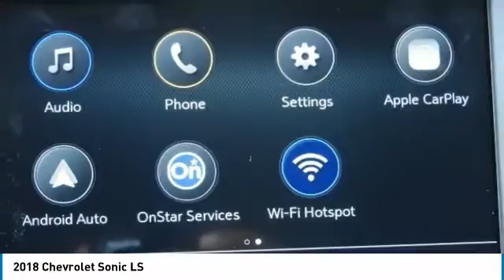2018 Chevrolet Sonic J4116883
2018 CHEVROLET SONIC Garland, TX
Stock# J4116883

Jupiter Chevrolet
11611 Lyndon B Johnson Fwy

Black Metallic 2018 Chevrolet Sonic LS FWD 6-Speed Automatic ECOTEC 1.8L I4 DOHC VVT 3.47 Final Drive Axle Ratio, Preferred Equipment Group 1SB.

2018 Chevrolet Sonic LS FWD includes our Jupiter Advantage: Lifetime power-train limited warranty, alloy wheel protection, door ding protection and MORE! Excludes GM Certified Vehicles, other restrictions may apply. Ask your sales associate for details. 34/25 Highway/City MPG Price includes: $500 - General Motors Consumer Cash Program. Exp. 07/02/2018